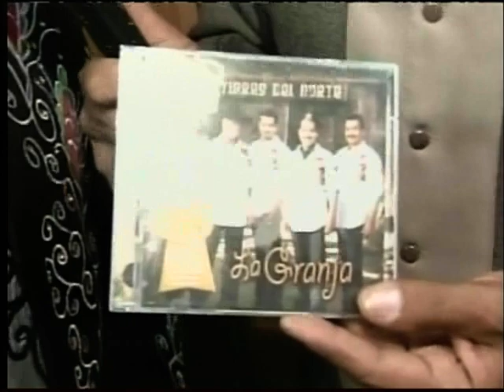JUAN CONTRERAS ENTREVISTANDO A LOS TIGRES DEL NORTE.